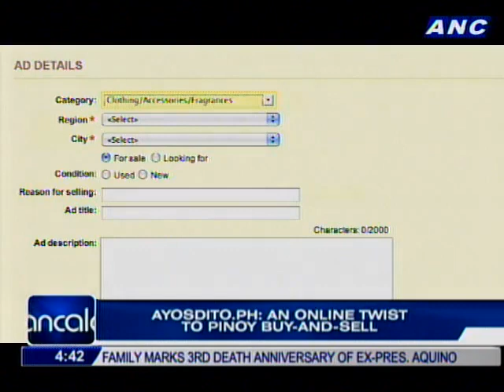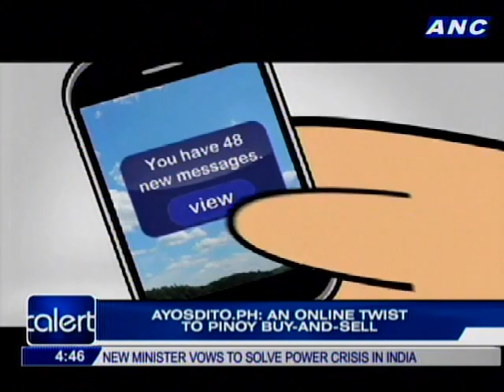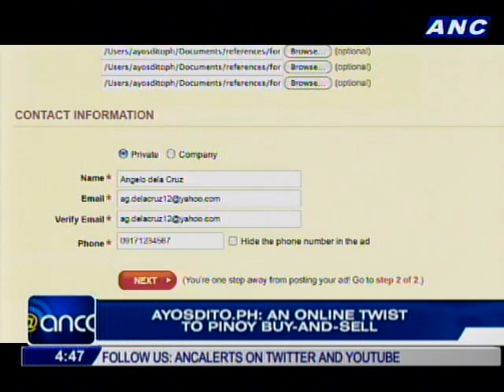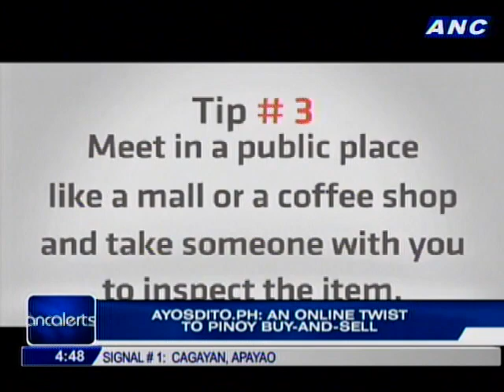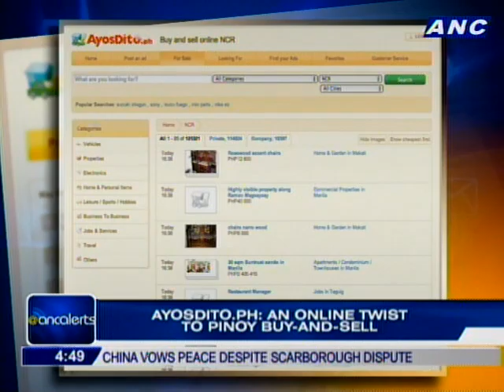@ANCAlerts: Ayosdito.ph An online twist to Pinoy buy-and-sell